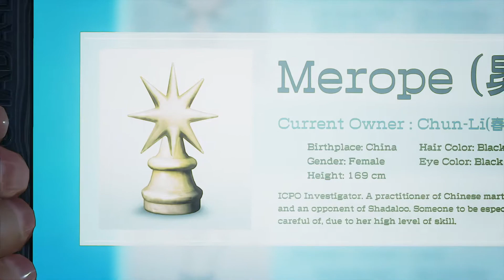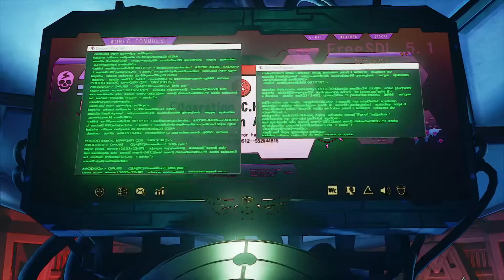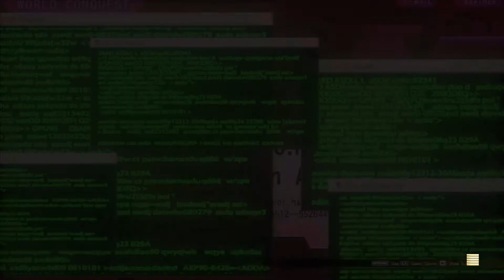STREET FIGHTER V_Walkthrough Part 2